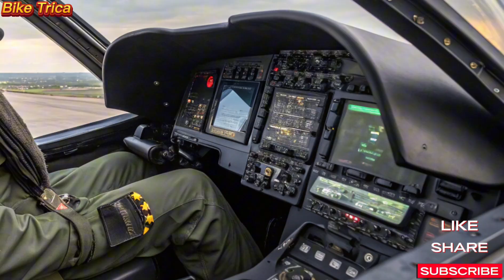New 2026 HAL Tejas Mk2 ✈️ India's Next Supersonic Monster REVEALED! Shocks the World! 🌍🔥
🚨 INDIA'S DEFENSE GAME JUST LEVELED UP!
The 2026 HAL Tejas Mk2 is finally here — a 4.5+ Generation Multirole Combat Jet loaded with next-gen tech, powerful engines, and stealth upgrades. Designed to replace Mirage 2000s & Jaguars, the Tejas Mk2 is a true game-changer for the Indian Air Force!

In this video, we explore:
✅ New design, stealth features & AESA radar
✅ GE-F414 engine power & supersonic performance
✅ Weapons, sensors, and cockpit upgrades
✅ IAF role, production timeline & global impact
✅ How it stacks up against Rafale, JF-17 & F-16

💥 Tejas Mk2 is NOT just an upgrade — it's a statement to the world.
👉 Watch till the end to see rare footage and classified leaks!

1. ✈️ HAL Tejas Mk2 2026 – A Supersonic Beast Rises!

2. 🔥 India’s Most Advanced Jet Yet? Tejas Mk2 FULL Reveal!

3. 🚀 2026 Tejas Mk2 – 5 Facts That SHOCKED the World

4. 👑 Better Than Rafale? Tejas Mk2 Sets New Standards!

5. 🧨 Tejas Mk2 is HERE – Pakistan & China on ALERT!

6. 🔍 HAL Tejas Mk2 EXPOSED – Full Specs + Leaked Details

7. ⚡ 2026 Tejas Mk2 = Power, Stealth & Dominance

8. 🛩️ Next-Gen Tejas Mk2 – The Jet That Changes Everything

9. 💣 Tejas Mk2 vs JF-17 Block 3 – Who Wins the Battle?

10. 🧠 Why Experts Call Tejas Mk2 a Future Air Superiority Jet